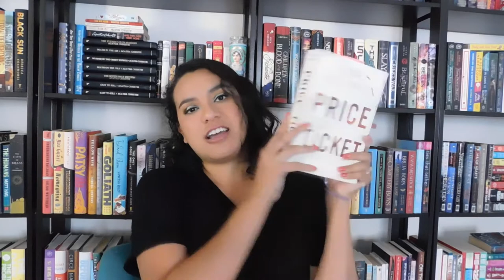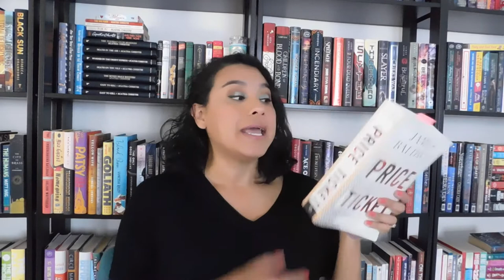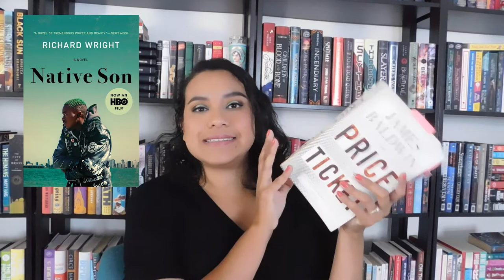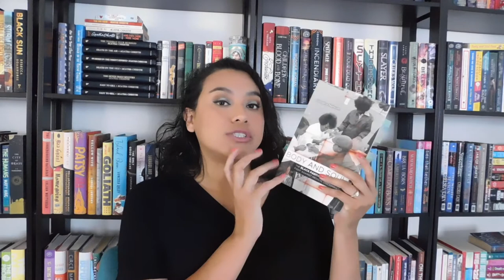April Reading Wrap Up 2022 | BookWhimsy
Hi everyone,
This is a long one. My apologies!
~Cynthia

People Mentioned:
Shannon @ThatsSoPoe

Thanks to Kazen @AlwaysDoing for organizing the James Balwin reading group! And to everyone in the group:
Alba @seriela
Brian @BookishTexan
Brent @radreads3269
Jen @RememberedReads
Nashwa @nashwas5761

Books mentioned:
- Charming the Prince by Teresa Medeiros
- The Island of Doctor Moreau
- Homicide and Halo-Halo by Mia P. Manansala
-The Price of the Ticket: Collected Nonfiction: 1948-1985 by James Balwin
- A Proposal They Can't Refuse by Natalie Caña
* I received a free eARC via Netgalley
- Native Son by Richard Wright
- Body and Soul: The Black Panther Party and the Fight Against Medical Discrimination by Alondra Nelson
- Crashing into Her by Mia Sosa
- On Tyranny by Timothy Snyder
- Frost Burned by Patricia Briggs
- Gunpowder Alchemy by Jeannie Lin
- Destined for an Early Grave by Jeaniene Frost
- Bitter by Akwaeke Emezi
- A Cowboy to Remember by Rebekah Weatherspoon

Unless otherwise stated, books were purchased by me or were gifts from family and friends.